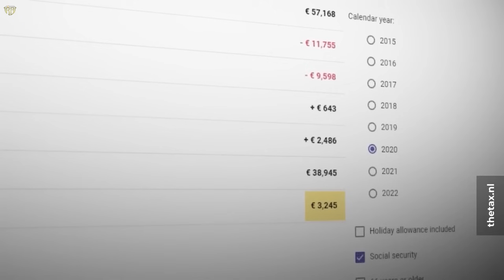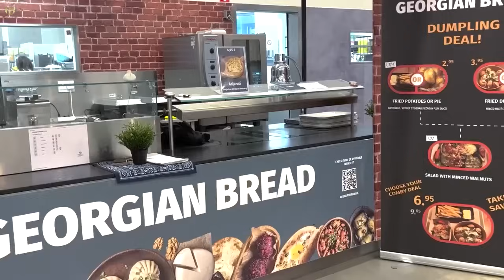Zirlai naupang, kum 12 hnuai lam ten homework an neih ngai miah lohna ram NETHERLANDS!